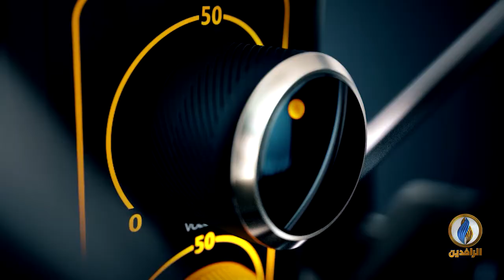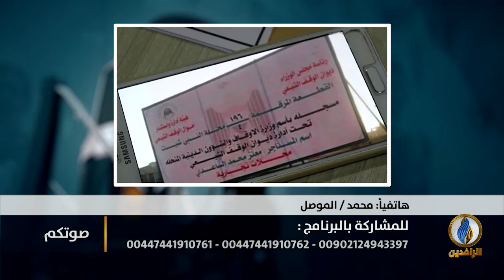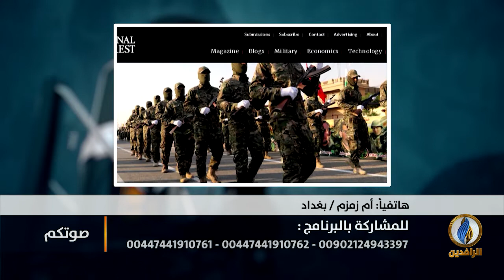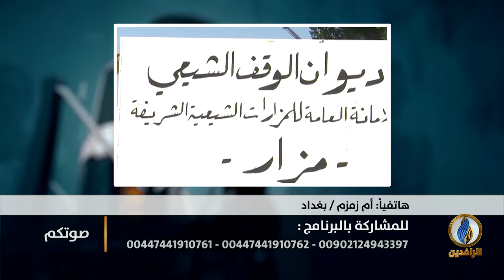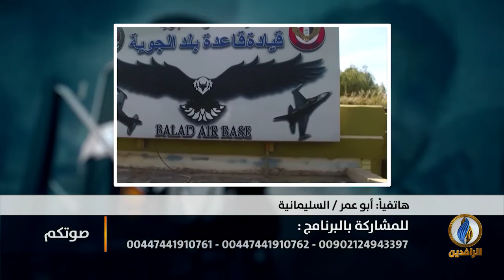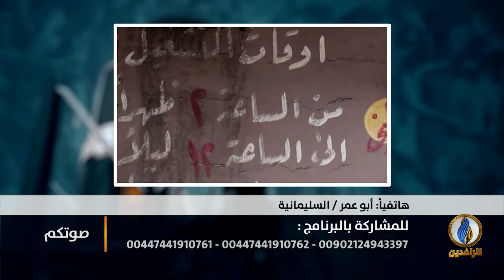صوتكم | ما غايات الحكومة في مصادرة أراضي